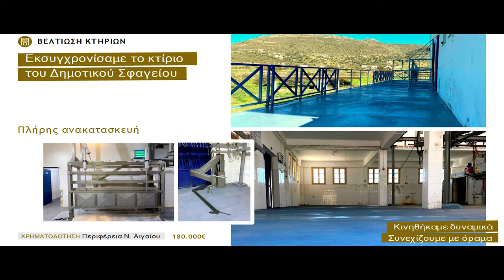Ο Δήμαρχος Δ. Λοτσάρης στα σφαγεία της Άνδρου